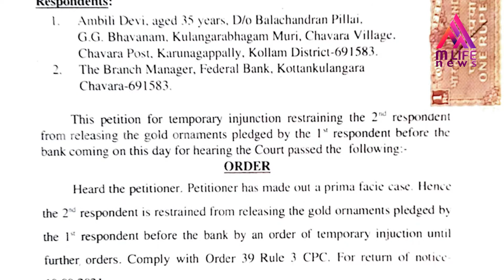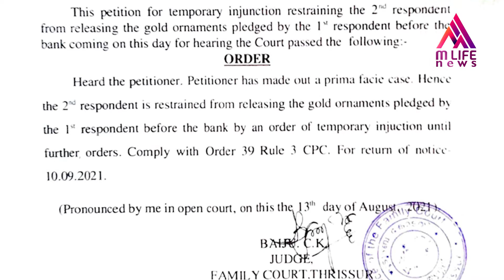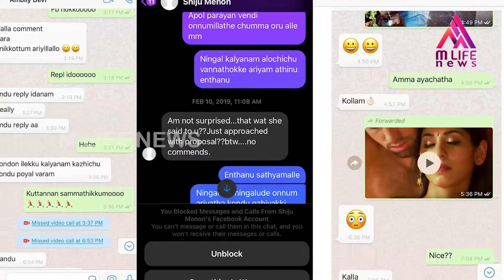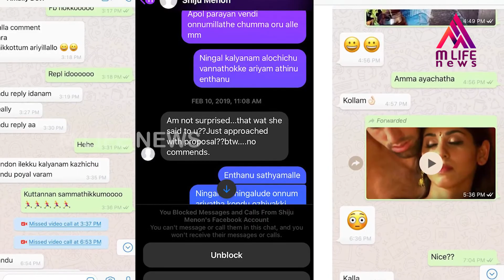സത്യം ജയിച്ചു; നടി അമ്പിളി ദേവിക്ക് തിരിച്ചടി, ഇനി ആദ്യത്തിനെതിരെ ഒരക്ഷരം മിണ്ടി പോകരുതെന്ന് കോടതി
M LIFE News has been established  to fulfill the viewing taste of global Malayalam . We are committed to treat you well in digital entertainment with quality and purity . Operating basically from Kerala to share content with  quality so to yield the time spent by each your in everyday with us . This is initiative of passionate talents to redefine the entertainment with the fresh visual treat .With HD visual and audio quality, M Life will be a meaningful viewing for our viewers

Watch M LIFE NEWS for latest news Updates, Malayalam Live News, Updates, Breaking News, Political News and Debates, Kerala news, Mollywood Entertainment News, Business News and Health News.